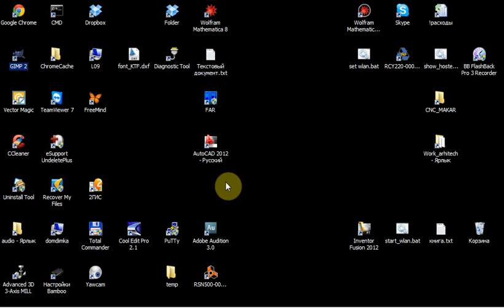Квантовая механика. Лекция 3